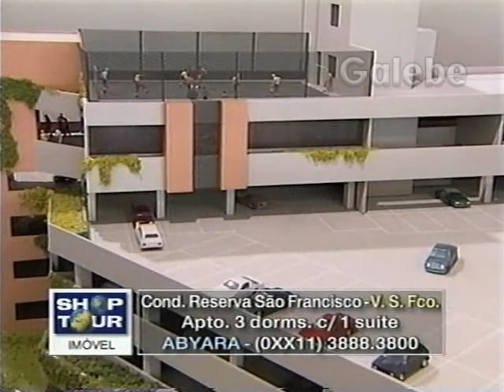COND RESERVA SÃO FRANCISCO JANE GALEBE 25 08 2000